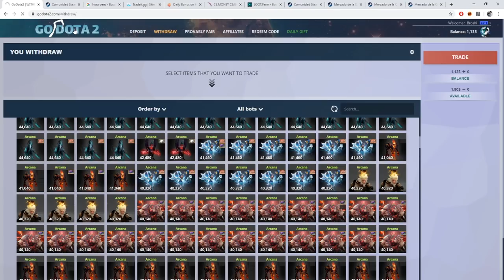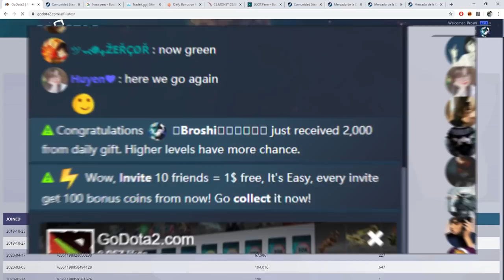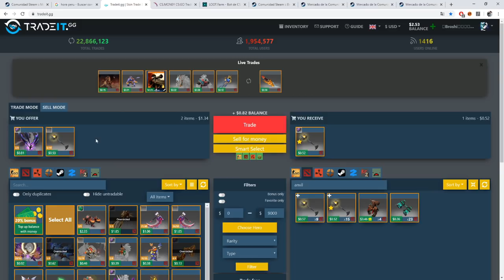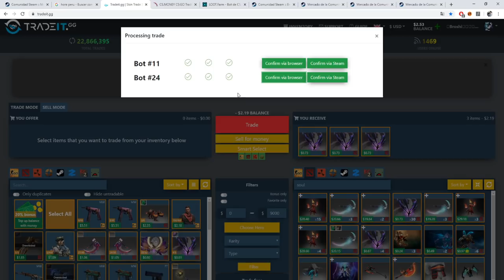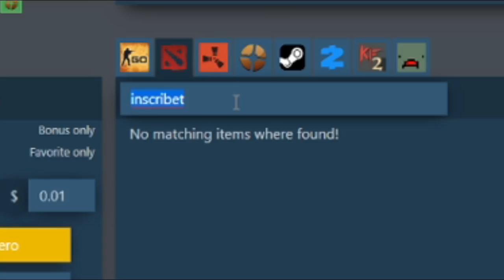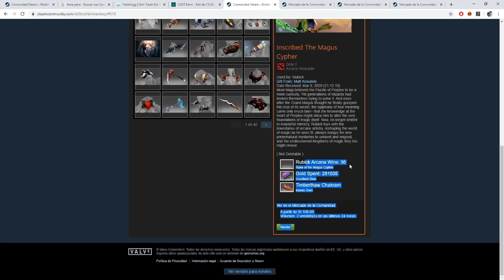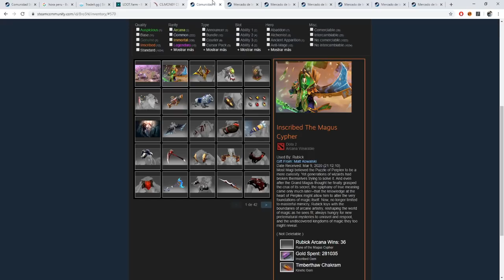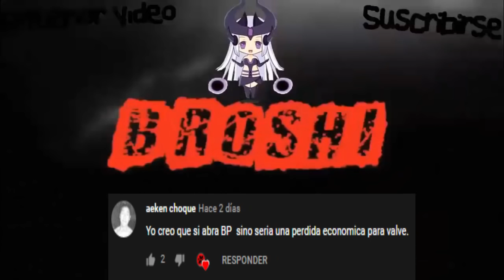Gana dinero para el battle pass jugando dota 2 - Paso a paso - (VER VÍDEO COMPLETO IMPORTANTE)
Hola muy buenas gente, hoy les traigo el vídeo prometido, por favor un like no cuesta nada y con eso me ayudan un montón, ahora si me voy a dormir estoy matado bro, 25 horas despierto ya xd !!

Aquí todas las paginas usadas:

Hola muy buenas, subo vídeos a youtube 1 a 2 por semana ;D

  Pueden poner este código quizá les da algo: 3Q0PCPU

  Poner este código para monedas gratis "BROSHI"

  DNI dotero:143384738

Non-Copyrighted Music

[Support TeknoAXE]